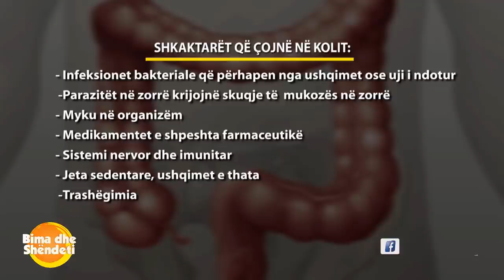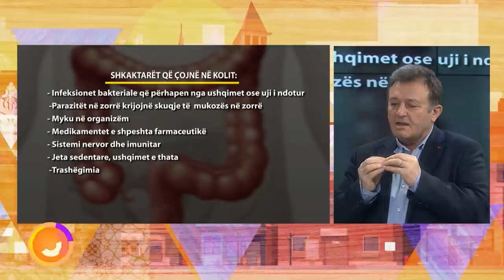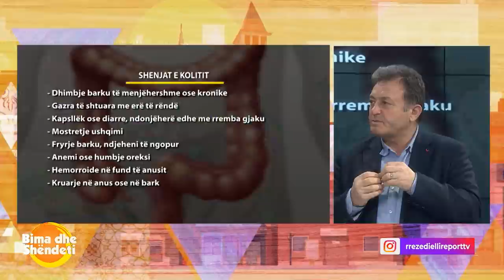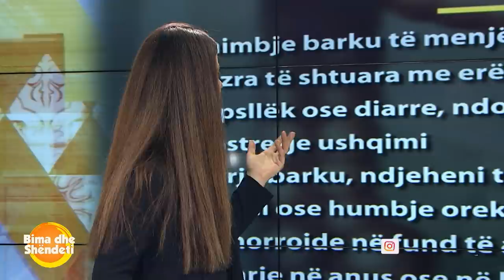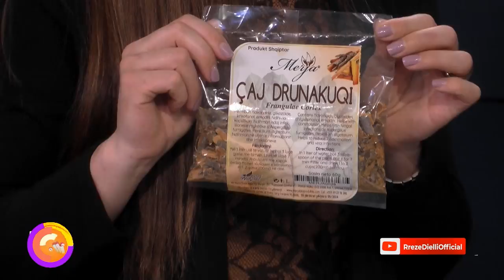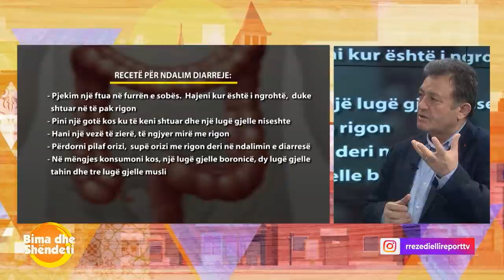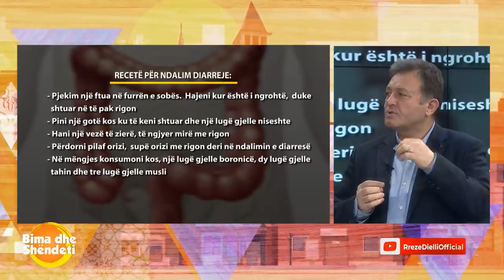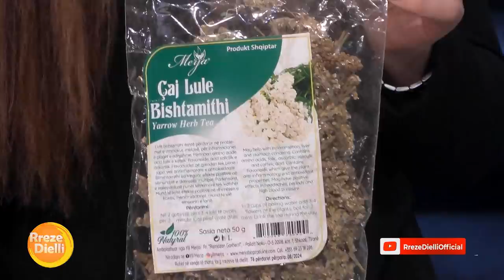Ylli Merja: Zorra e trashë, shkaktar i të gjitha sëmundjeve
Në një intervistë në emisionin ‘’Rreze Dielli” në Report Tv, mjeku popullor Ylli Merja tregoi se si të ushqehemi dhe të trajtohemi me bimë medicinale për kurimin e zorrës së trashë.